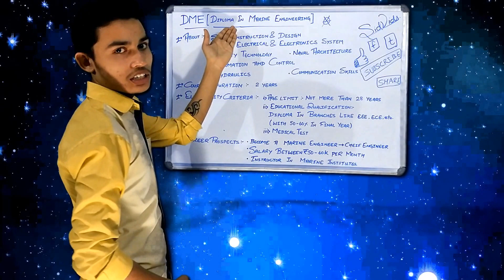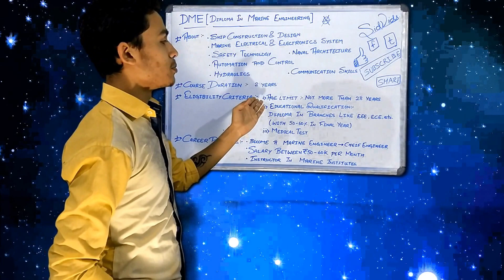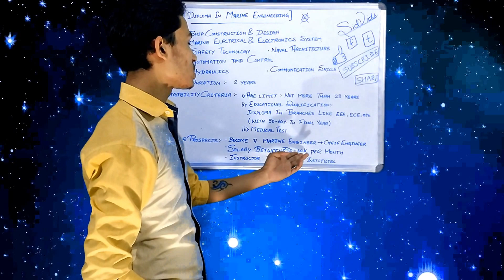DME (Diploma in Marine Engineering) Course | Merchant Navy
DME (Diploma in Marine Engineering) Course Details for Joining Merchant Navy ⚓ For any Questioning or suggestions, you can comment below or just go through our Helpline number and don't forget to like, share, follow and subscribe. Thanks !